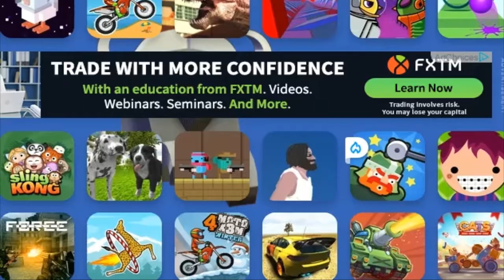BULL RUNNER EXCHANGE ANIMALS | Rodeo Stampede | Fan Choice Game (Updated 2019)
We've got Rodeo Stampede this week returning for Fan Choice Favorite!! We're exploring their Zoo with jumping exchange other animals to avoid fall and die  Rodeo Stampede is a mobile game created by Featherweight Games and Dan Graf and is free on the App Store and Google Play!

Hey everyone, it's your friend If you are a Kid who playing mobile games ^watching mobile tv on mobile 6 Hours a day! You came at a right place!
Join me, my dog Kopi and other friends on our adventures in video games. Here you can find all kinds of family-friendly gaming videos. I play lots of different games from Minecraft, Poki, Subnautica, Roblox, Pixelmon and Pokemon to your favorites or just plain random mobile games, indie games and more!